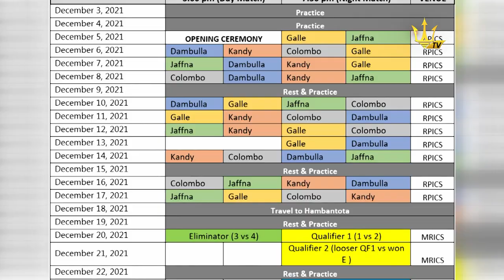LPL Daily Updates l Road to LPL | 6.12.2021